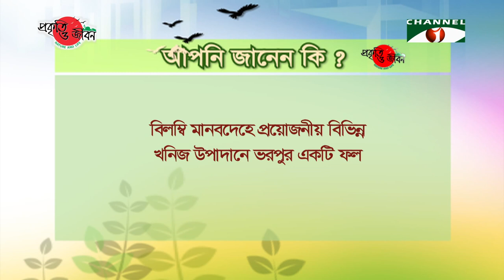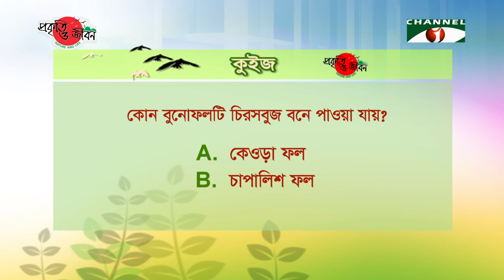Nature and Life - Episode 298 (Wild Fruits)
Various species of plants grow in the fertile land of Bangladesh.
This evergreen country is enriched in floral diversity.
Most parts of these naturally grown plants are essential for the survival of human as well as wildlife.
Though we cultivate some fruits depending on taste, nutritional value and economic significance, we also have many other unknown or lesser known wild fruits growing around us.
These fruits have diverse color, sent and taste.
These fruits are source of food for various frugivorous birds and other wild animals.
Well known as wild plant, Banyan is a traditional tree of Bangladesh.
Banyan is a large tree with aerial prop roots and branches.
The growing branches develop aerial prop roots which mature into woody trunks as they get lodged in the ground.
And as time goes by, the Banyan turns into a giant tree.
Its red fruits are consumed by wildlife, though not by humans.
Various species of mammals and birds depend on Banyan fruits for survival.
Like Banyan Fruit, Indian Fig is also a good food for wildlife.
So, various species of birds gather in the Indian Fig Tree throughout the day
This fruit is eaten by humans as well.
Indian Fig Tree is a mid-sized evergreen tree.
Round Fig fruits grow in clusters throughout its trunk and branches.
Like Indian Fig, another uncommon wild fruit of Bangladesh is Falsa.
Falsa trees are medium sized bushy trees.
The leaves are almost round but uneven.
When matured this juicy fruit becomes reddish.
Cowa Mangosteen is another neglected wild fruit of Bangladesh.
Cowa Mangosteen tree is a medium sized evergreen tree.
Green fruits become yellow when matured.
Cowa Mangosteen is the favorite food of the Hoolock Gibbon.
Once widely available Monkey Fruit is quite rare now.
With outstretched branches, the top of the tree is covered with thick leaves.
The orange-red colored Monkey Fruits can be seen within the gaps of the leaves.
Bright green colored thorny Rattan plant grows both in our localities and forests.
In the Rattan trees grow clusters of fruits.
Nutritious Rattan fruit is popular with people of all ages.
Even wild birds feed on them.
With Rattan Fruit, Chaplaish fruit is seen in many forests.
But in the presence of many other fruits, these important fruits for the wildlife are getting lost.
Mangrove Date Palm is known as the Date Tree of the Mangrove forest.
It looks similar to the Date tree but smaller in size.
This thorny tree grows naturally in the coastal areas of Bangladesh including the Sundarbans.
On the very top of the trunk grow the leaves and the fruits hang in cluster just below the leaves.
Bangladesh is a huge reservoir of aquatic natural resources.
Various aquatic plants grow in the wetlands of this country.
These plants provide us with many fruits.
Some species also play passive role in meeting the dietary demands of humans.
In many parts of the country people consume the fruits like, Foxnut, Water Caltrop, Water lily, Water Chestnut and so on.
There are versatile necessities of these wild fruits.
Wild fruits are an important source of food for various mammals, birds and insects, as well as humans.
Our wildlife depend on these fruits for survival.
Our forests and bushes produce many fruits.
Though they may not be palatable to humans, birds and other animals feed on them.
From times immemorial, wild fruits have continued their legacy.
So, if these fruit plants go extinct the entire ecosystem will be threatened, which will eventually affect our lives in many ways.
Therefore, we need to take steps to conserve these wild fruit bearing trees.
Stopping arbitrary deforestation and planting seedlings of wild fruit trees can ensure the conservation of the versatile wild fruits.
Which can help sustain the floral diversity of Bangladesh.